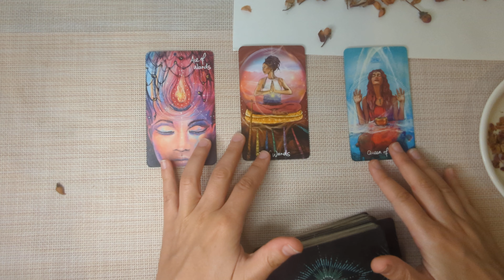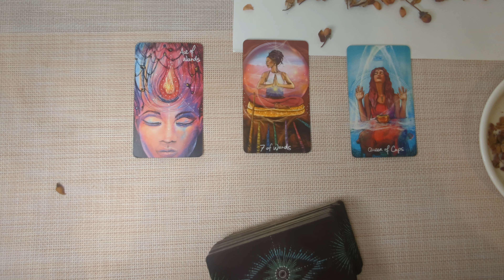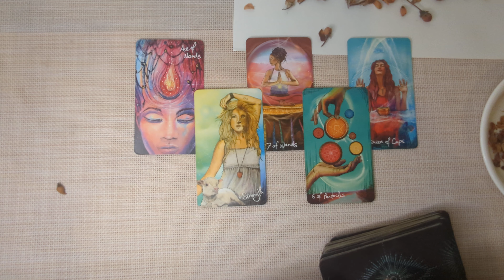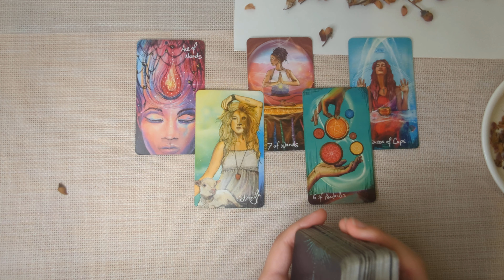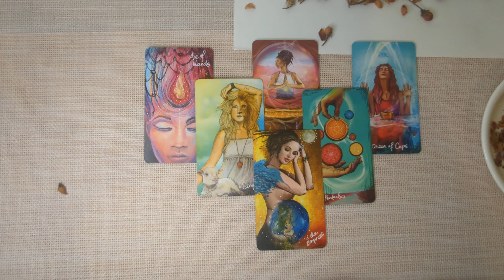ARIES- Biggest Turnaround! You Will Be Surprised With How This Unfolds! JUNE 10th-16th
Hello Aries! I welcome and appreciate all likes, shares and subscribes! 💖

TAROT:
The Guardian of the Night Tarot -